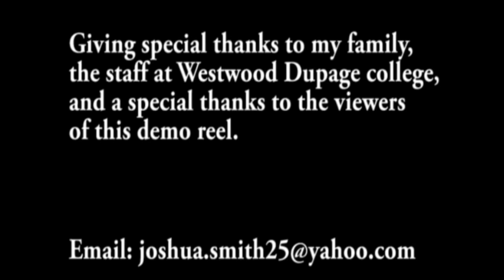Joshua Smith Animation Demo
Demo consist of short animation clips.